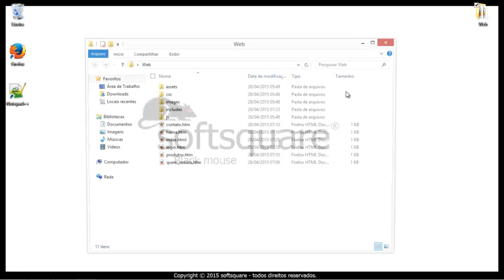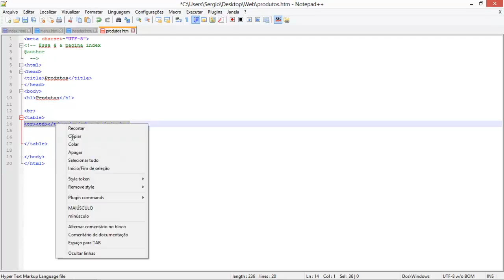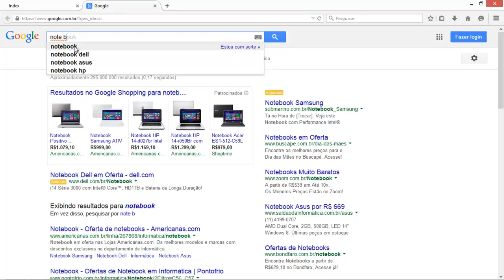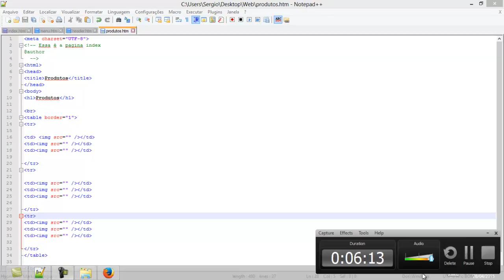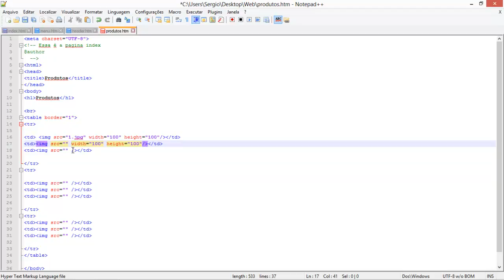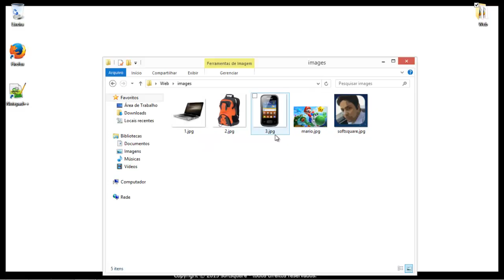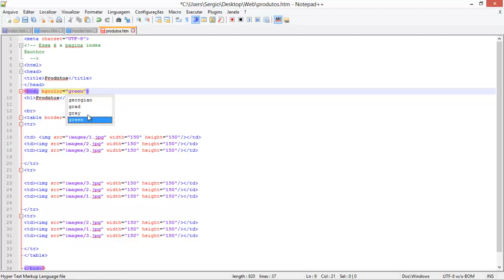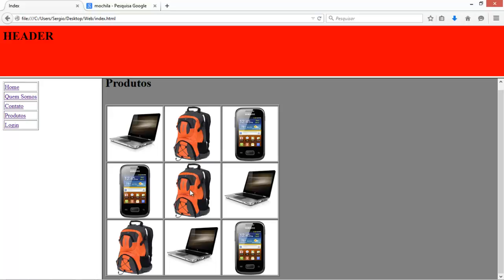Curso html aula 27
Curso html